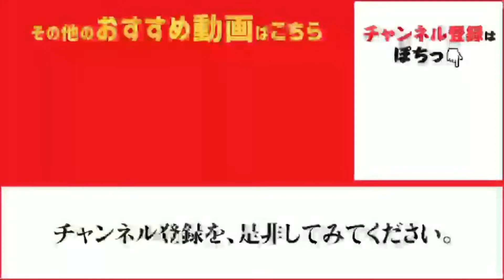フカセだ！エビ撒きだ！チヌ＆ハネいい感じ♪ fishingmax芦屋店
夕方の南芦屋浜、北側総合公園前～東側阪神高速高架下をチェック！
フカセ釣りでプリプリなお腹のチヌやエビ撒きで銀ピカのハネ釣れていますよ♪